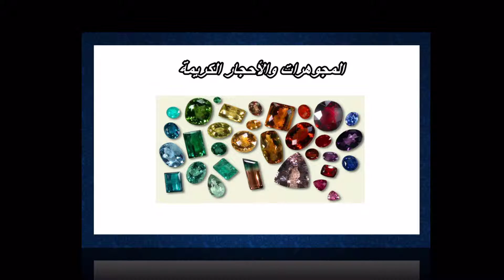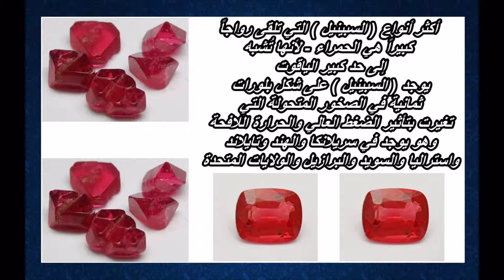المجوهرات والأحجار الكريمة - ( 5 ) السبينيل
هذه عبارة عن سلسلة تتحدث عن عدد من المجوهرات والأحجار الكريمة ،،،، وتضم 20 فيديو يعرض بعض المعلومات المفيدة عن هذه المجوهرات والأحجار الكريمة

ولمتابعة بقية الفيديوهات الخاصة بالمجوهرات والأحجار الكريمة
 الأخرى على قناتي الخاصة :